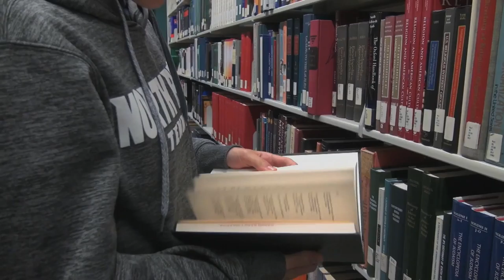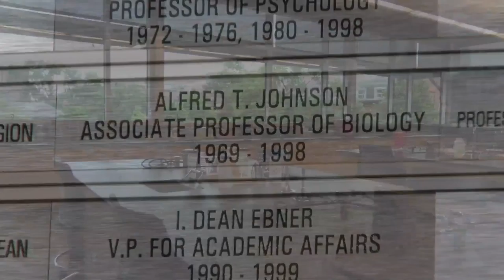Go Campus Movie 2017-2018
Find out what it's like to attend college or university in the US!
Go Campus participants share their experience and life as international students on an American campus.

Featuring:
- Monika from Germany (student)
- Pierre from France (student)
- Mark Olsen (International Enrollment Strategist)